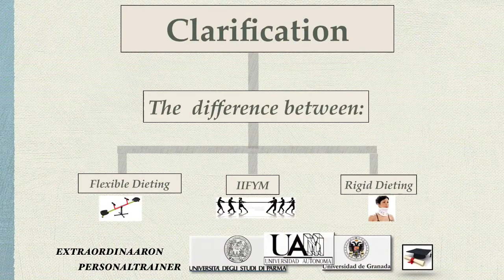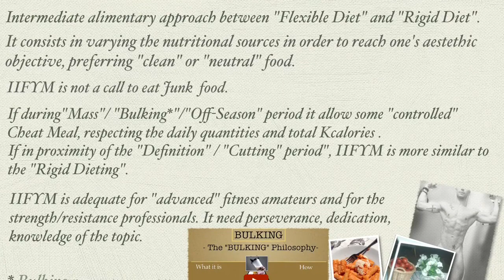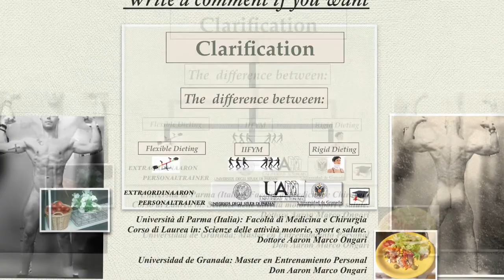Flexible Dieting, IIFYM, Rigid Dieting: BodyBuilding and Body Recomposition (Ipp.Proj.-V.2)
Clarification: the difference between Flexible Dieting , IIFYM , Rigid Dieting.
Ippocrate Project video 2 - ingles - Officina Atletica Motoria
Video inspired by several articles read about the topic which led me to a recapitulatory re-elaboration.
Flexible Diet: the concept from which the subjects self-regulate their diet in an autonomous way:
- if yesterday I eat "too much", today "I'll behave".
- if I eat "a lot" for lunch , for dinner I'll eat "less".
- if I "overdosed" last week-end , next week I'll be more careful.
This kind of "soft" nutritional control is potentially adequate for the "relative" slimming and/or for the Maintenance.
The Flexible Dieting could be useful for the non-professional in the field, fitness and strength amateurs and for those who do not have particular needs of "Body Recomposition".
IIFYM-If It Fits Your Macro-:"if it fits within the quantities and Daily Kcalories...I can eat it".
Intermediate alimentary approach between "Flexible Diet" and "Rigid Diet".
It consists in varying the nutritional sources in order to reach one's aestethic objective, preferring "clean" or "neutral" food.
IIFYM is not a call to eat Junk-food.
If during "Mass" / "Bulking" / "Off Season" period it allows some controlled- "Cheat Meal"  respecting the daily quantities and total Kcalories.
If in proximity of the "Definition" /Cutting" period,  IIFYM it's more similar to the "Rigid Dieting"
IIFYM is adeguate for "advanced" fitness amateurs and for the strength professionals.
It needs perseverance, dedication, knowledge of the topic.
Rigid Dieting: nutritional conduct focused on respecting precisely and almost obsessively the daily Nutrient*, Kcalories and Quantities.
In any case are absolutely avoided Cheat Meal and Junk Food*, are favored the "Clean Food*" and the food that is considered "Essential food"... almost the "Magic*". almost the "only one" for someone.
Following a Rigid Dieting especially in BodyBuilding -B.B.- require perseverance, dedication, sacrifice and a bit of craziness and passion.
The Rigid Dieting is suggest for the Strength and Hypertrophy professionals, for advanced aesthetic objectives and for advanced  Body  Recomposition  goals. It is especially advised during "Cutting Period" /"Muscular Definition".
 It required Knowledge, very often is mixed with myths.
 According to the theory, ...IIFYM and Rigid Dieting seem to allow a "Clean Grown", build "Lean Mass".
* Nutrients: Macro and Micro nutrients.
*  Junk Food, "Forbidden" food:  refined sugars, sweets, fries food, cured meat-Sausages,salami-.
* "Clean" food : Healthy, without refined sugars, few carbs-lot of proteins, not treated..
* "Magic" food : Chicken, egg white, rice, Codfish.
And Write a comment if you want.
Remember to Like it e and share it please!
 Dott. Aaron Marco Ongari
Don Aaron Marco Ongari
TRASLATION: STEFANO GRAZIOLI INSTRUCTOR.